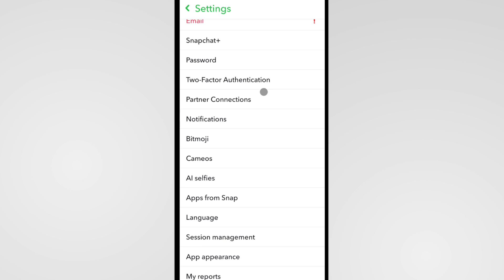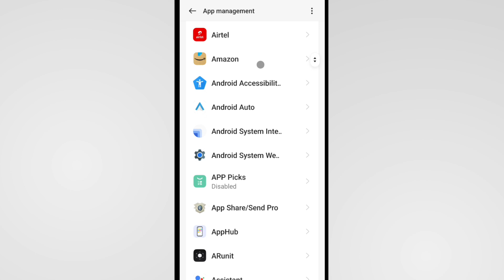Snapchat Notification Off Kaise Kare | Snapchat Ki Notification Kaise Band Kare